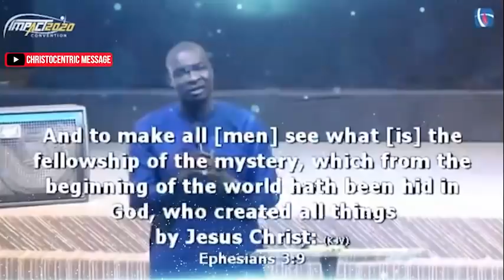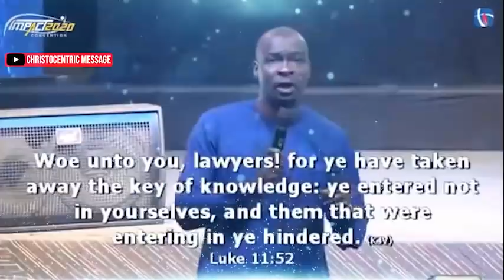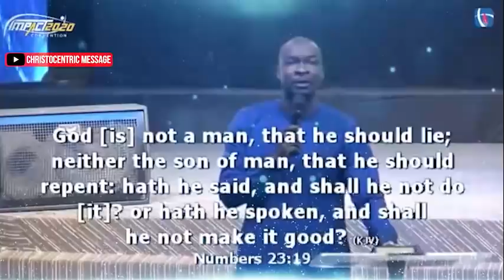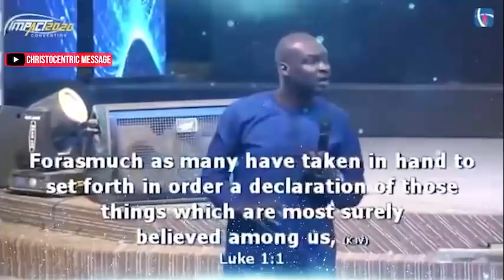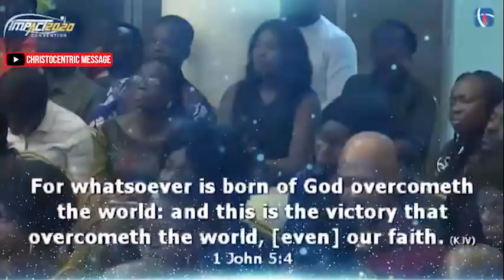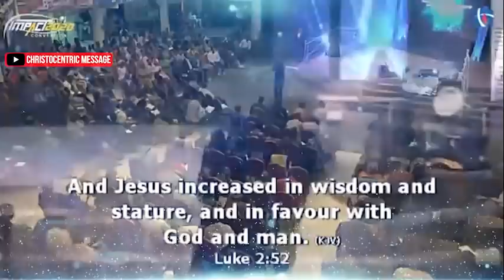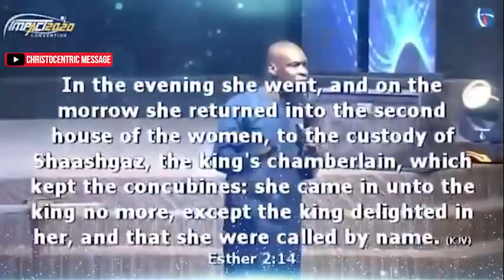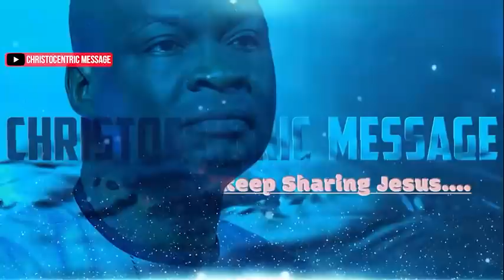[OPEN DOORS - 2] WORLD IMPACT CONFERENCE (DAY 2) with Apostle Joshua Selman | Koinonia